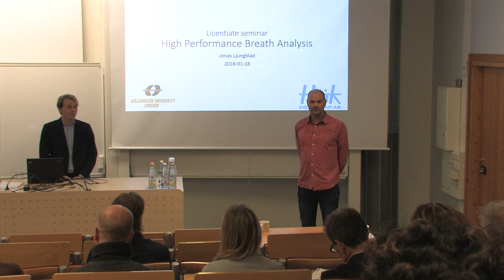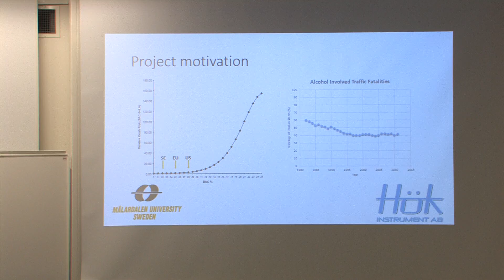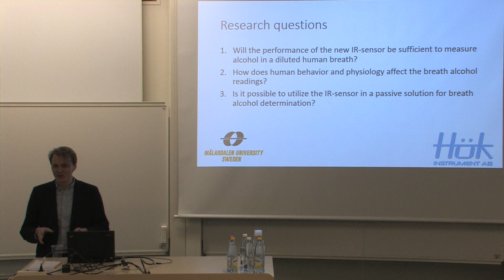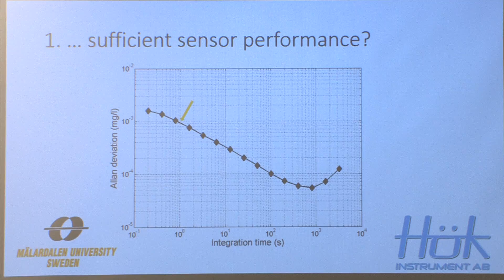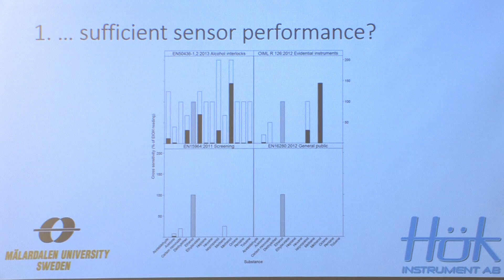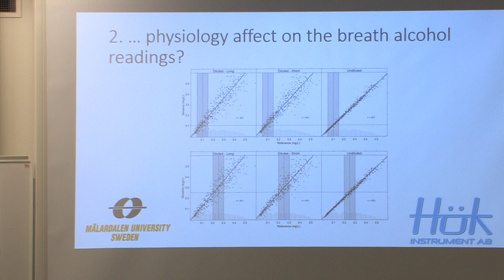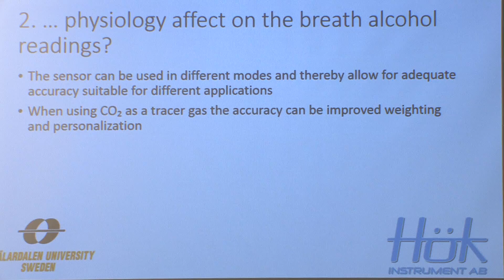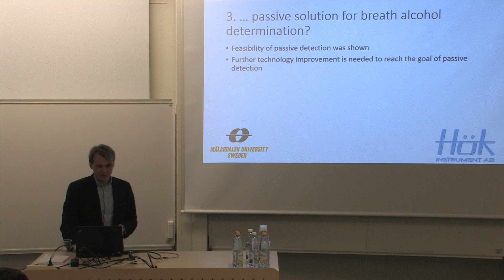Jonas Ljungblad LIC 160128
“High Perfomance Breath Analysis”